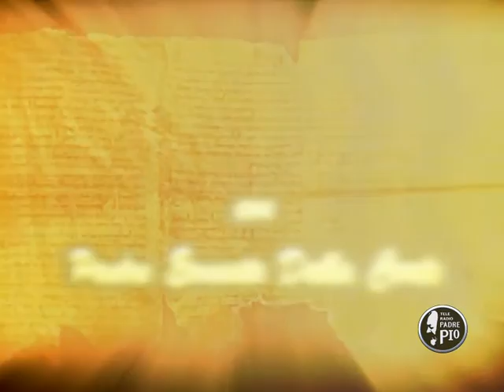Conversazioni Bibliche - Pentecoste - 15 MAGGIO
ogni sabato alle 17
ogni domenica alle 8.30 e alle 17